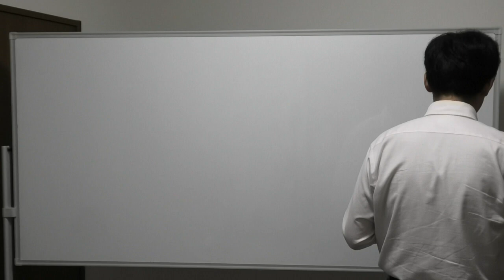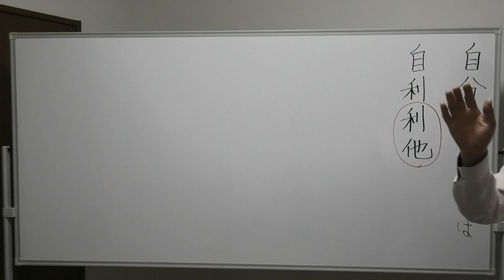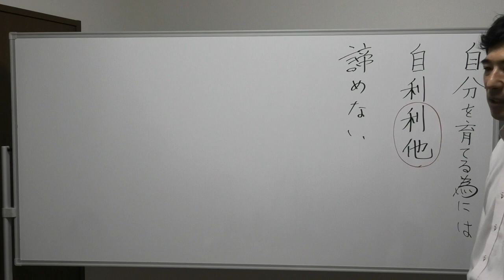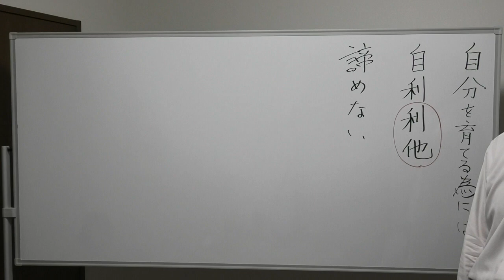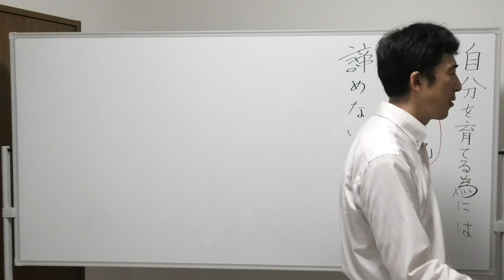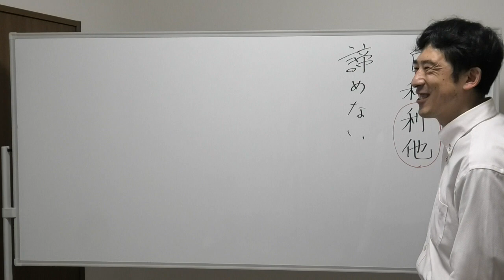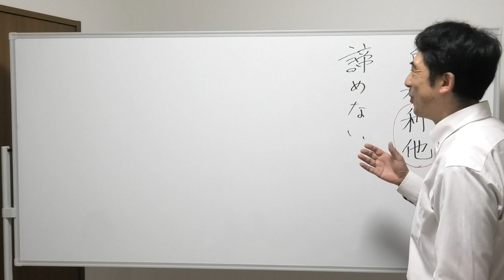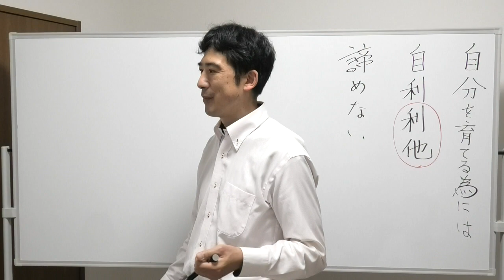③自分を育てるためには【自利利他・諦めない】〖平成仏教塾〗【令和5年05月28日】・上田祥広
🟨③自分を育てるためには【自利利他・諦めない】〖平成仏教塾〗【令和5年05月28日】
🟦YouTube で見る

【質問③】

自分を育てるためには、どうしたらいいのか？

【回答③】

自利利他、どう、育てる？

人を育てるためには、諦めないこと。すぐに諦めてしまう。
「この人はこういう人なんだ」。自分に対しても、諦めてしまう。相手が変わるまで、育つまで、諦めない。無理かどうかはいつ決まるの？

その相手が死ぬ時に決まる。それまでは、諦めない。

労力を惜しまない。時間を惜しまない。やり続けていく。手を掛けないで、やろうとする。
「上田先生はこう言っていたよ」
そうやれば、楽に人は変わると思ってしまう。

楽をして、人を変えようとする。
変わらないと腹が立つ。いい加減にしてくれ！と。
「あと、どれだけやらないといけないのか！」
大事な人なのですから、手間を惜しんでいないか。そこを考える。

手間を惜しまずに、労力を惜しまずに、それが自分を育てることになる。
この間、話したことであっても、
また一から、話をする。
何回も同じことを繰り返して話していく。

子供に対して、あなたのことが大事だよ。言葉でいうのは、本当に大事だと分かって貰えるために、分かって貰うまで、行動で示していく。

ついつい言葉で済まそうとしてしまう。
言葉では伝わらない。大事にし続けて、初めて分かって貰える。

🟨こちらが続けて、LINEをしてると、娘のLINEが既読にならなかった。

「私が寂しいから、付き合って欲しいから、LINEをしているんだよ」という。

お母さんのためを思って、付き合って欲しい。本音は、あなたのためにやっているのでない。続けたいという気持ちがある。
自分の中に、こうしたい！労力を惜しまずに、動いていく。
やっていくことが大事。そうすると、自分の心を無限に成長させていくことが出来る。時間をかけていく。
　　　　【終了】